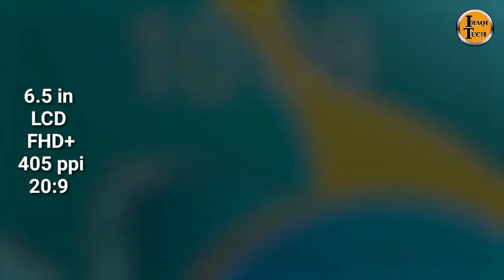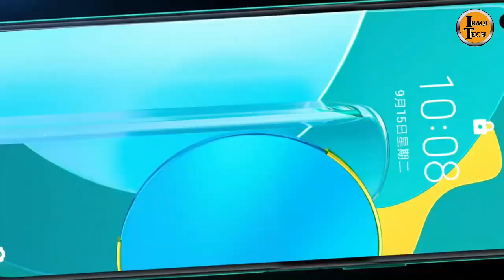هونر 30 أس || مواصفات قوية و سعر رخيص || Honer 30s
هواوي
سامسونغ
آبل
شاومي
ريدمي
أوبو
فيفو
موتوريلا
أونر
مراجعات للهواتف
فتح صناديق
Umboxing phones
Tech phones
Samsung
Huawei
Xiaomi
Redmi
Oppo
Vivo
Honer
Apple
Iphone
Motorella